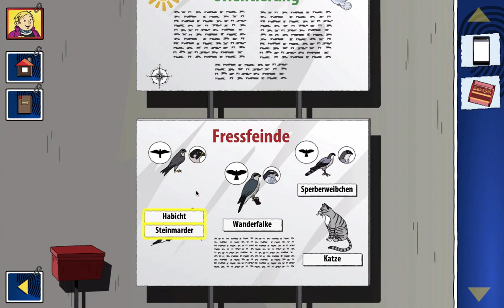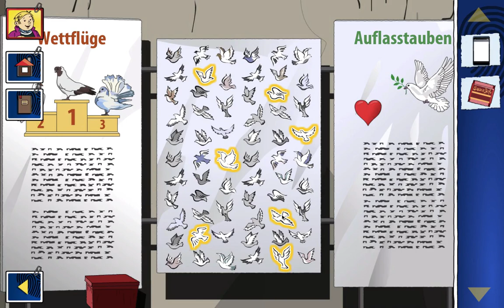TKKG 17: DIE FEUERPROBE – Let's Play #008 – Wenn die tollen Tauben kommen